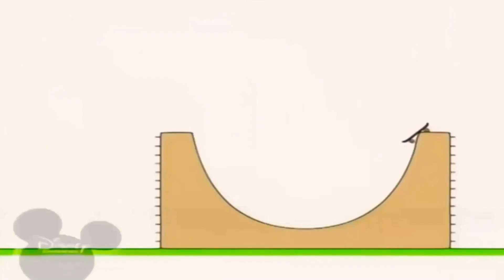23 квітня 2021 р.